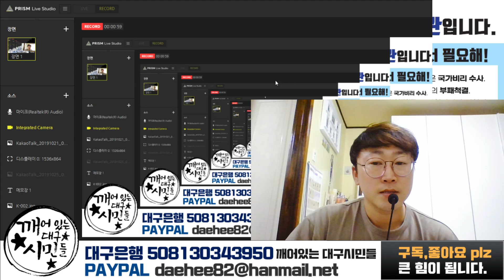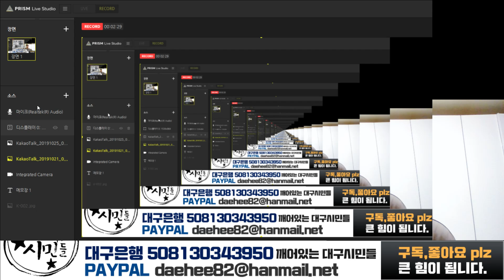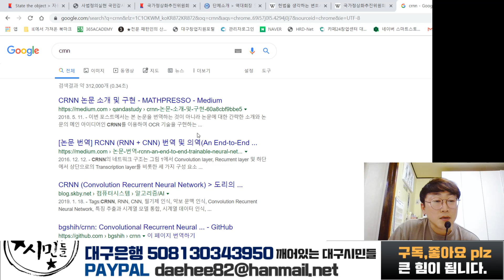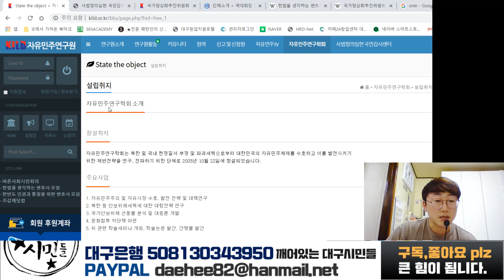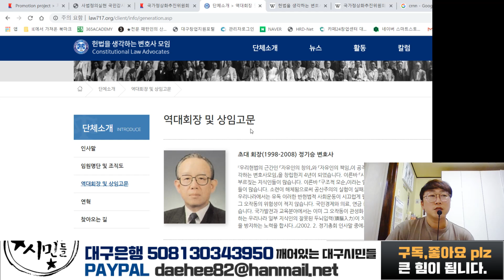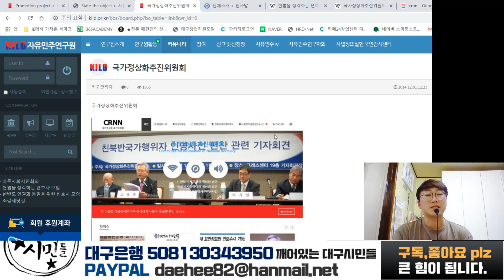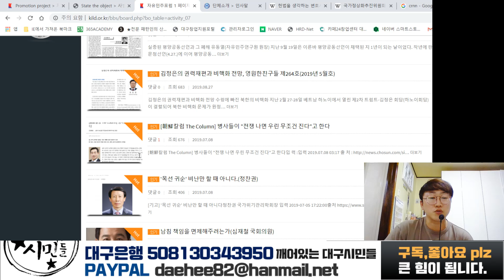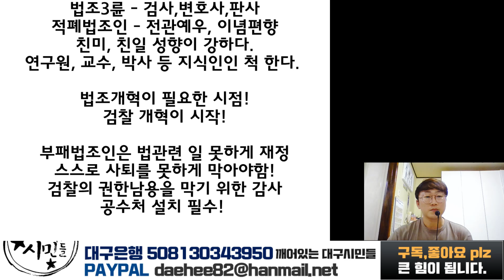정치검찰이 되는 이유가 있었다!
우연히 자한당 앞 버려진 종이에 적힌 자유민주연구원과 국가정상화위원회 이 집단들을 파헤치는 과정에서 법조3륜과 기레기언론, 가짜뉴스를 만드는 집단들의 연결고리가 드러났습니다!